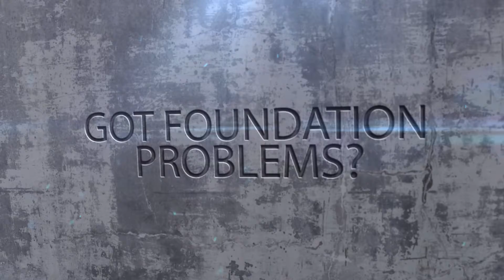Art of Graphics Promotional Video for FCS Foundation and Concrete Services Facebook Ad 1021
Promotional ad for FCS Foundation and Concrete Services Social Media Campaign

With the rise of the web and social media, your business has to be everywhere, all the time. We create end-to-end branding solutions, including graphic design and web design services, that give you a competitive advantage by letting you stand out from the crowd.

GRAPHIC DESIGN
WEB DESIGN & DEVELOPMENT
PROMOTIONAL VIDEOS
LOGO AND CORPORATE IDENTITY
BRANDING
EMAIL MARKETING
LEAD GENERATION CAMPAIGNS
SOCIAL MEDIA AND DIGITAL MARKETING
PRINTING SERVICES

We’ll be glad to assist you – Se Habla Español